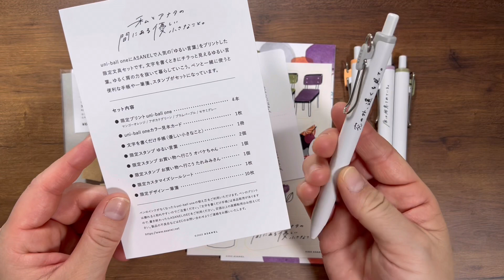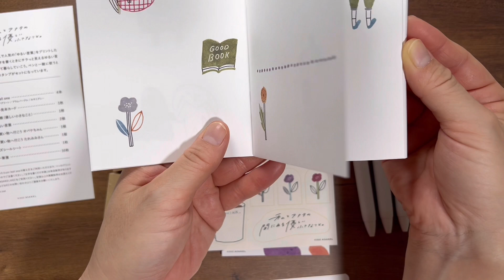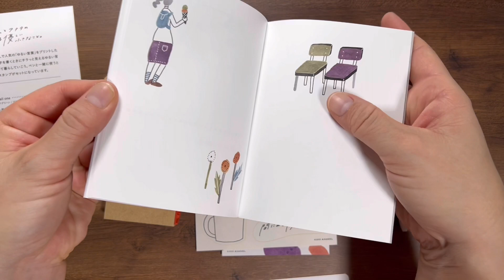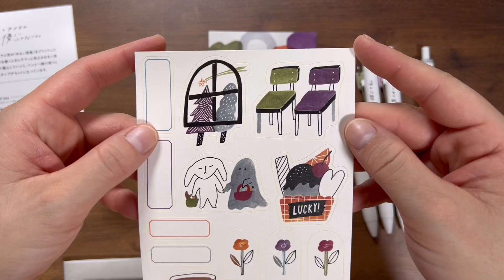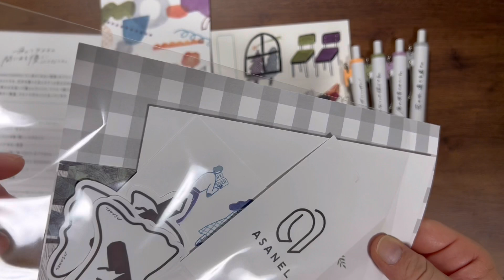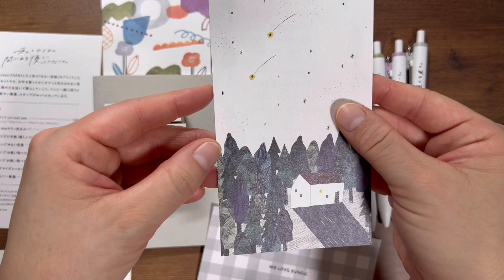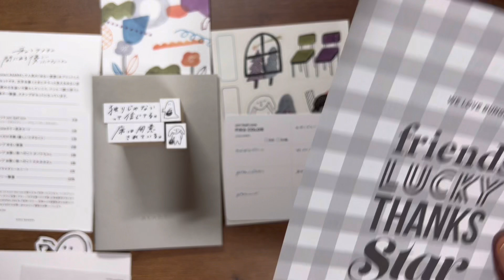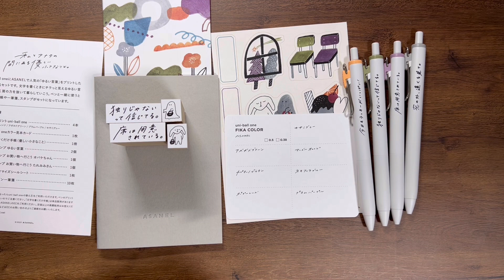【購入品紹介】ASANEL 限定文具セット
今回紹介する商品は完売したとのことです🙇‍♀️🙏

ASANELさんのnote記事はこちら↓
▼[ STORY 2 ]　uni-ball oneで楽しめる文具を作ろう｜ASANEL

▼限定文具セットの内容
・限定プリントuni-ball one
　マンゴーオレンジ・アボカドグリーン・プラムパープル・セサミグレー
・uni-ball oneカラー見本カード
・文字を書くだけ手帳
・限定スタンプ ゆるい言葉（2種）
・限定スタンプ お買い物へ行こう オバケちゃん
・限定スタンプ お買い物へ行こう たれみみさん
・限定カスタマイズシールシート
・限定デザイン一筆箋

▼ブログ書きました
買って良かったASANELの限定文具セット - さかつれづれ